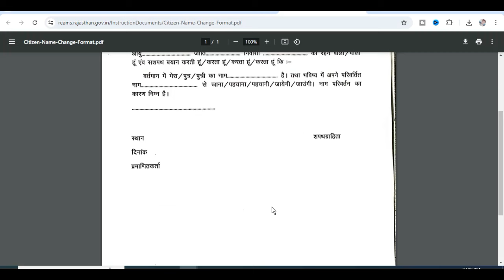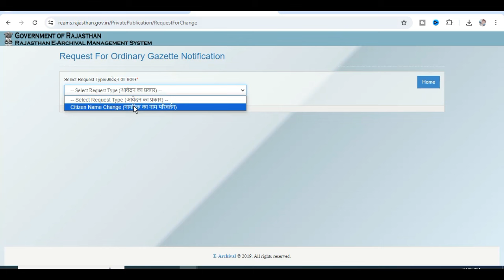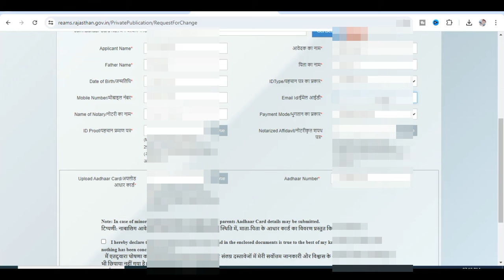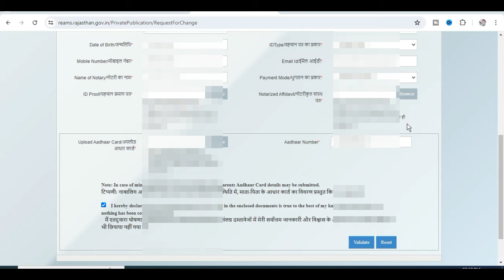Gazette notification kaise banaye, Gazette Notification online Form Kaise bhare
Gazette notification kaise banaye, Gazette Notification online Form Kaise bhare, How to Make Gazette Notification in Rajasthan,राजस्थान में गजट नोटिफिकेशन कैसे बनाएं,Gazette Notification apply kese kare, How to apply Gazette Notification,Gazette Notification online kaise banaye,

Hags Tag -